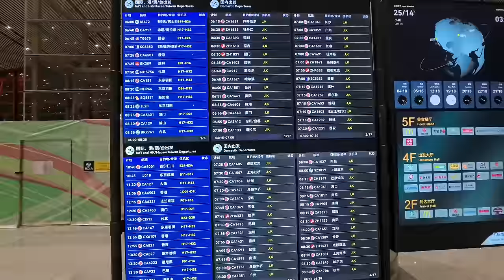Final Day in China 🇨🇳 | China Vlogs | Ontari Prayanikudu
Hey 👋 people today is my final day in China 🇨🇳. I'm going to miss China and surely I'll be back someday. What's next country ? Have you also excited ?